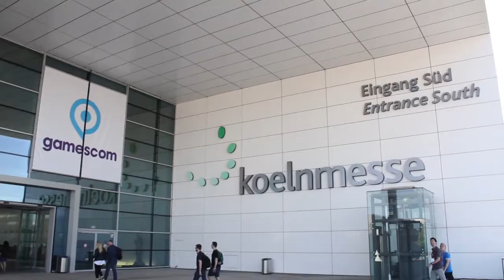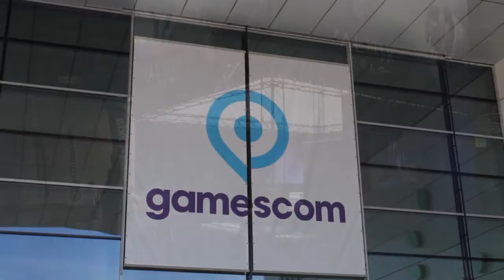Gamescom 2017 Coverage (Torch EG Music Video)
We where in Koln for Gamescom again this year and we had a look at a lot of games. to read our reviews and thoughts on all we saw!